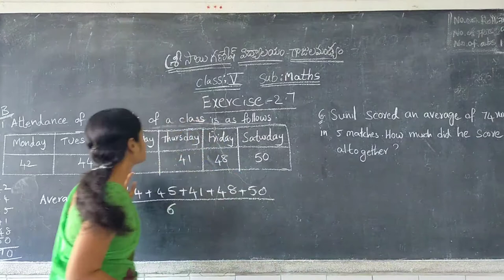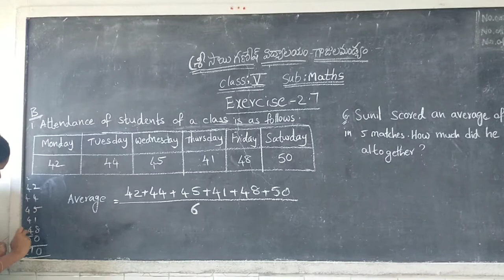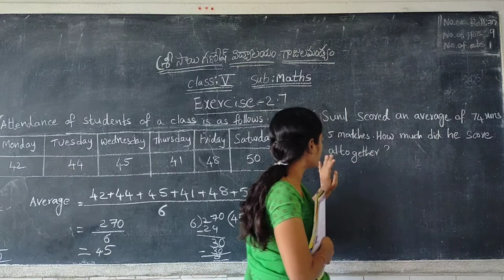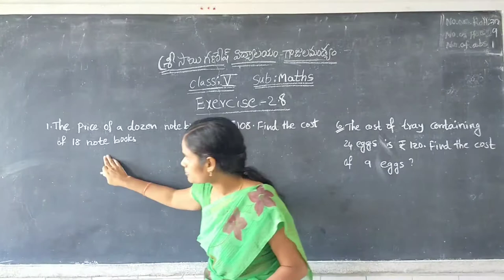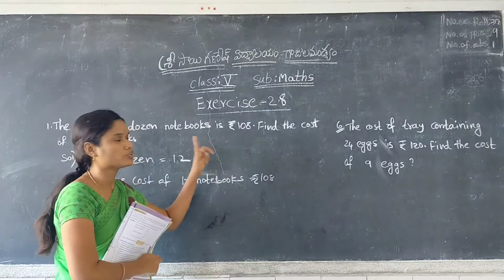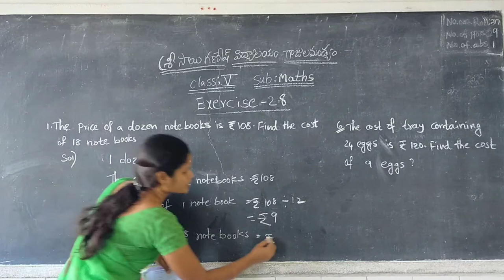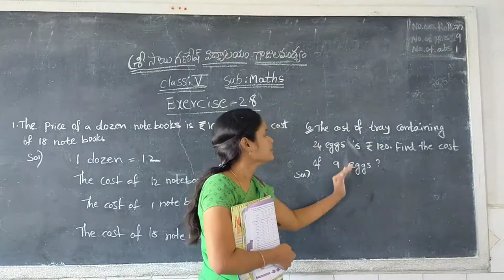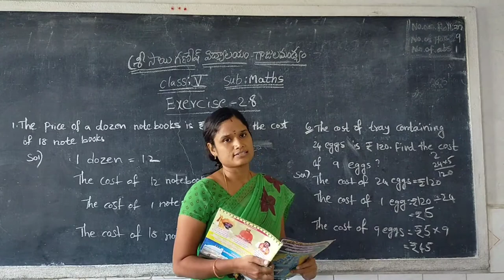Fifth Class Mathematics Word Problems